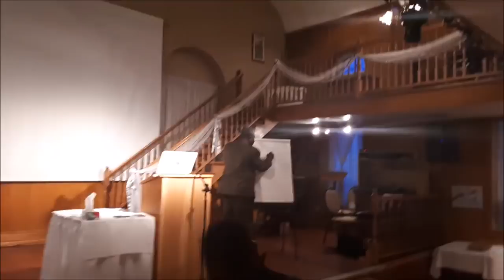NE LES MELANGEZ PAS: BRANHAM ET JEAN BAPTISTE par Vincent Kape, St Hyacinthe, CANADA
Ici vous trouverez  que des émissions  videos.

Past Vincent Kape  vous remercie pour votre soutien  et n’oublie pas de nous faire de petit signal d’encouragement pour améliore ou ajoute de meilleurs videos de Past Vincent Kape